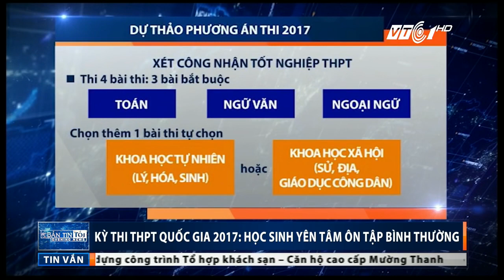Thi THPT Quốc gia 2017: Thí sinh ‘dễ thở hơn’ | VTC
VTC | Sau kỳ thi THPT Quốc gia năm 2016 nhận được sự đồng thuận từ xã hội, Bộ GD&ĐT đã kịp thời có phương án mới cho kỳ thi năm 2017.